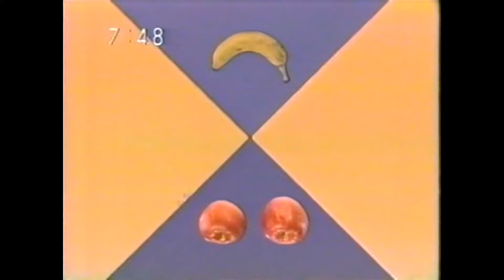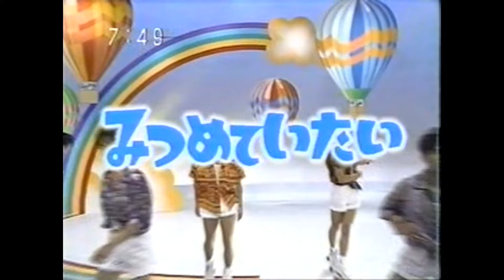90年代 ひらけポンキッキ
光Genji / ガチャピン / ムック
橘いずみ

05:15 ねぼすけペーパームーン